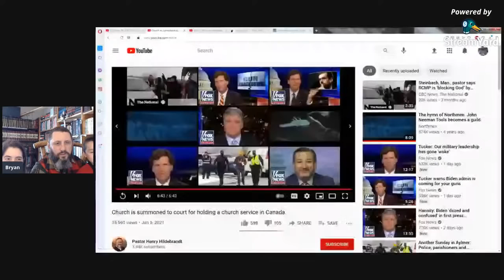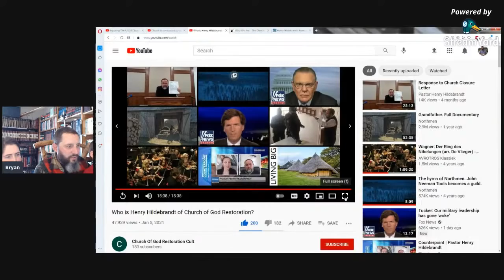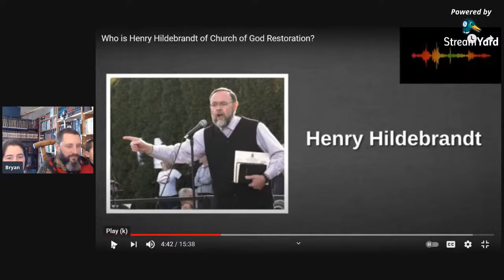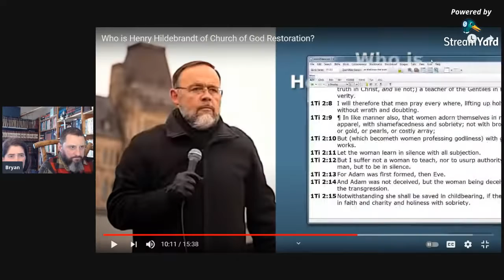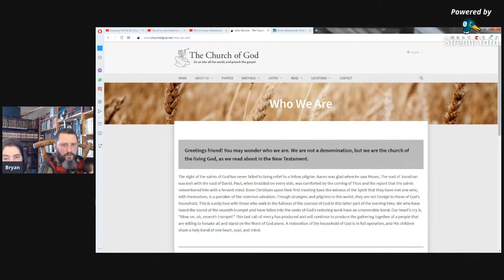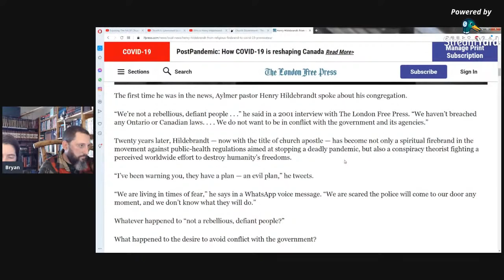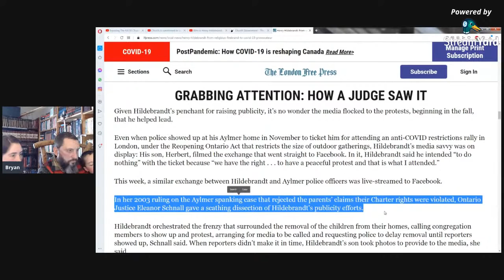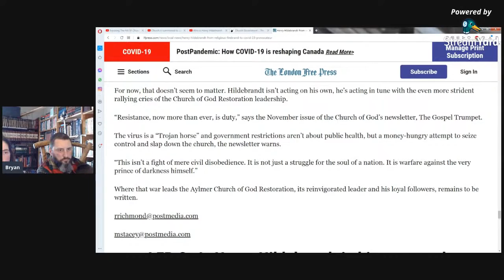Exposing The FALSE Church Of God Restoration CULT